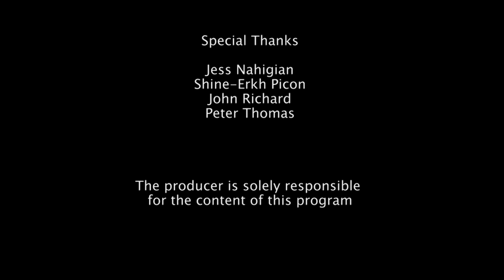HIGHER EDUCATION TODAY - Ralph Nader, Princeton '55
HIGHER EDUCATION TODAY -- Ralph Nader, Princeton '55 -- Guest: Ralph Nader, Consumer Activist and Former Presidential Candidate. Your connection to contemporary issues, people, and institutions involved in the world of higher education. Host is educational consultant and author Steven Roy Goodman.